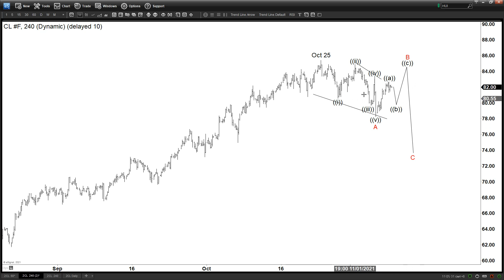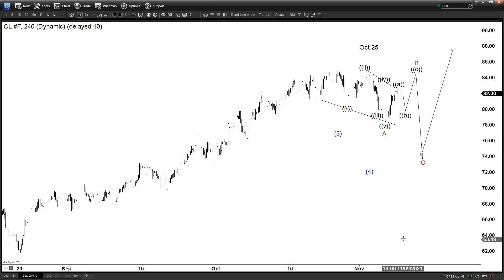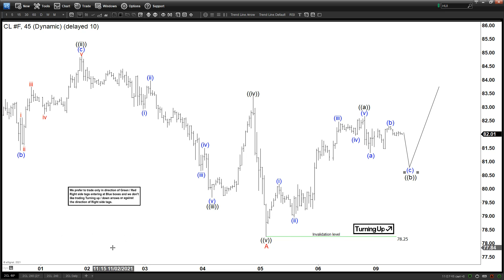Oil (CL) Looking for 3 Waves Rally | ELLIOTT WAVE FORECAST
To learn more about Elliott Wave, check out our Educational classes and sign up for a 14 day Trial At EWF, we cover 78 instruments in different asset classes from forex, commodities, indices, stocks, ETFs and crypto-currencies. We provide Elliottwave forecast in 4 different time frames, Live Trading Room, 24 hour chat room, live sessions, and much more.